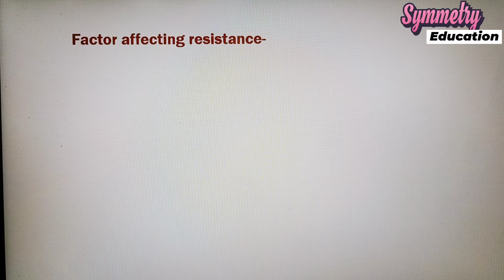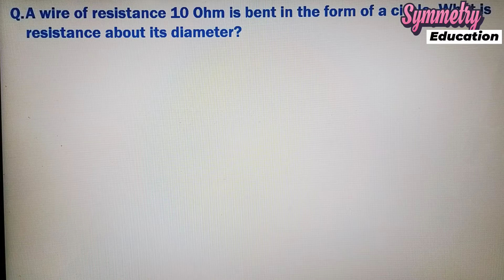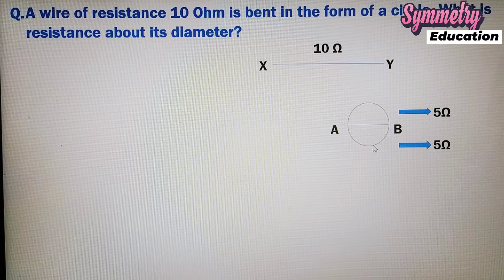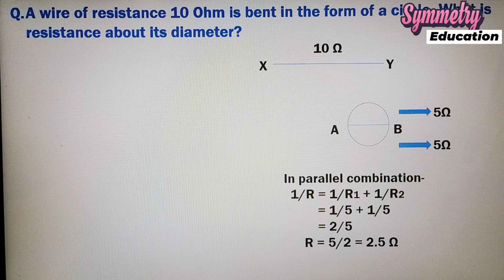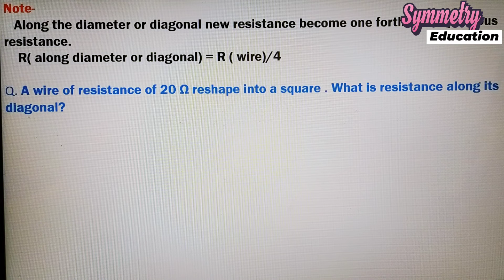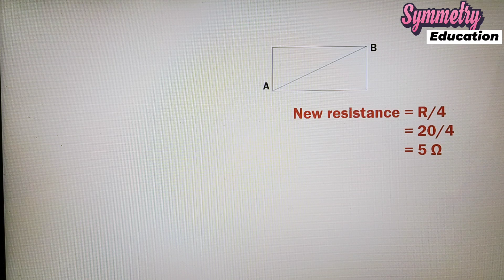Class-10 Numerical based on Resistance. Electricity | Symmetry education.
Resistance of wire depends on the shape of wire.

As the wire reshape into another it's resistance get change.

A wire of resistance 10 ohm reshape into a circle, then what is resistance along with it's diameter.

A wire of resistance 20 ohm reshape into a square, then what is resistance along with it's diameter.

Finding the equivalent resistance of wire .

resistivity never depends on shape of the wire.
 In parallel combination equivalent resistance decreases and it is found to be less than the smaller value of resistance.

In series combination equivalent resistance of combination is found to be more than the  larger value of resistance used in the combination.